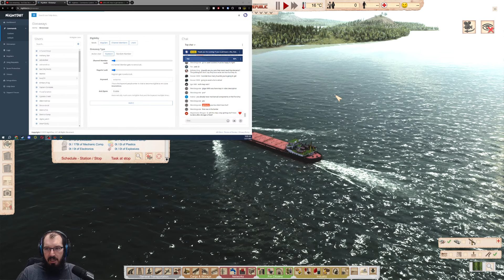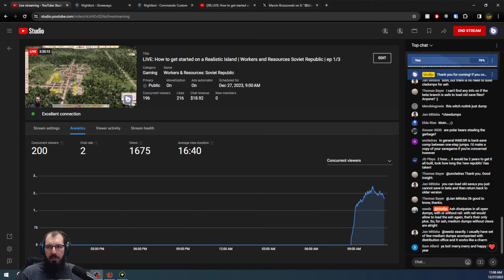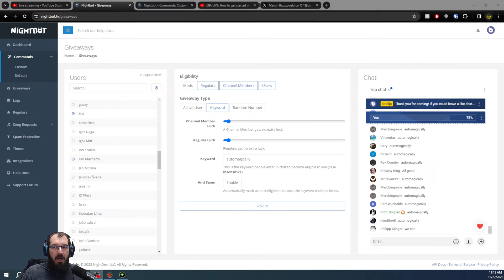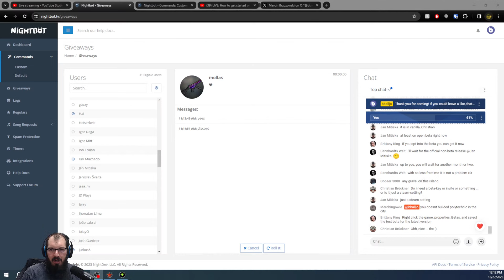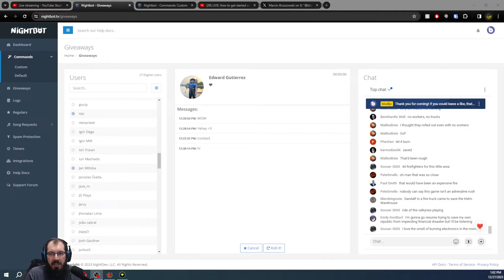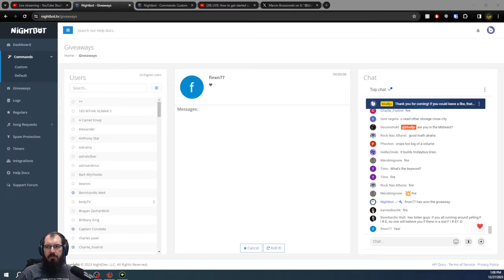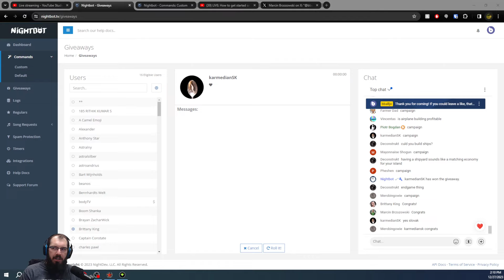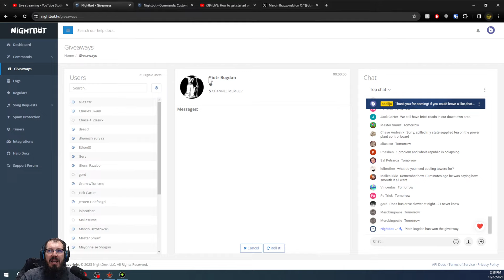VOD: How to get started on a Realistic Island | Workers and Resources Soviet Republic | ep 1/3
Realistic Vanilla Island Challenge Start

Lets play a start on an island, we will go over everything you need to know together.
The rules are simple:
Start on an empty map, with an island and no border connections.
Settings:
Realistic Settings with exceptions
Easy Money
Realistic off (will turn it on later)
Establish a reasonable start setup that should allow you play realistic mode once you are ready.
Succeed in realistic mode.

To opt into public beta:
1. Right click game
2. select properties
3. Betas tab on the right
4. select test build from the list
5. install update
6. profit

Workers & Resources: Soviet Republic is the ultimate real-time soviet-themed city builder tycoon game. Construct your own republic and transform a poor country into a rich industrial superpower!

WR:SR is an amazing sandbox city/republic builder, that allows you to control all aspects of your new country, from citizens happiness, health, education to production chains, vehicle and resource production, import export. You can do all this by truck, train, ship, and in the near future plane. There are a million ways to make your republic your own and that’s what we will do.

HAVE FUN!

In case we have fraudulent activity, and multiple people claim to be you, we will use discord, and you will need to have your YT account linked to your discord profile, that I can verify you.